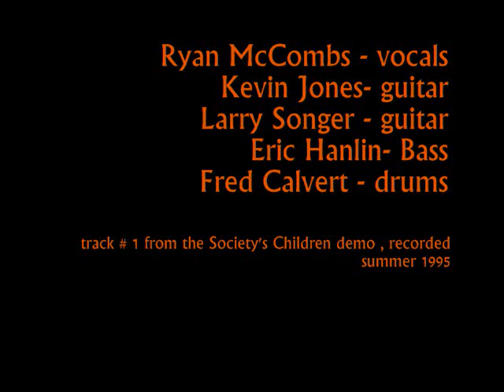D.E.M. "Piss-n-Vinegar" (Society's Children demo 1995)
D.E.M. was an original metal band from Indiana that was active during the mid 1990's.

This is the opening track from the 1995 demo , Society's Children.      Recorded at CroMagnon Studios in Dayton, Ohio by John Shough.